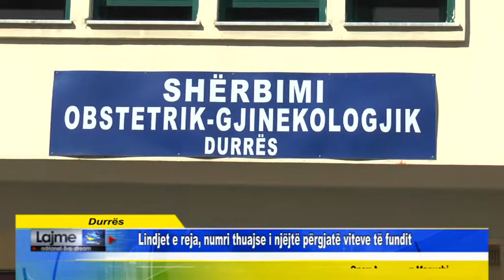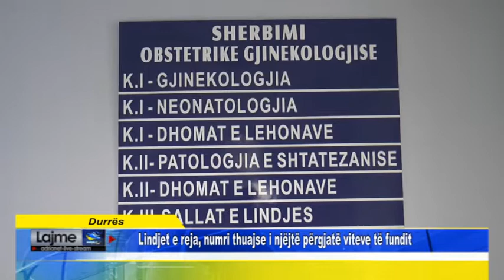Durrës Lindjet e reja, numri thuajse i njëjtë përgjatë viteve të fundit